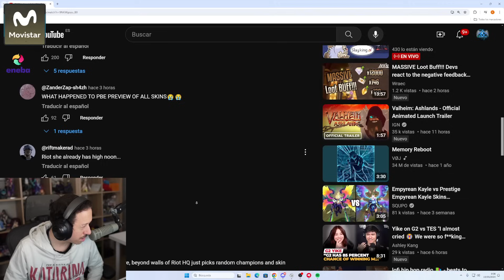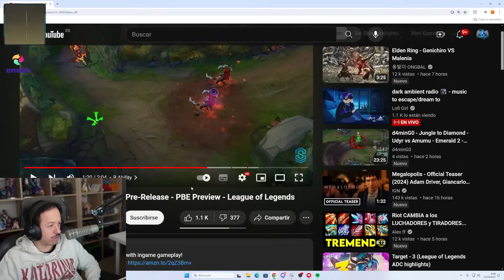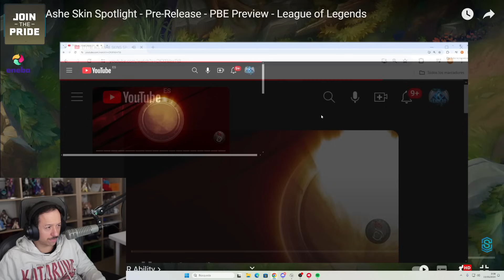Me PASO DESPOT´S GAME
Knekro ( @KNekroGamer ) juega Despot´s Ga,e